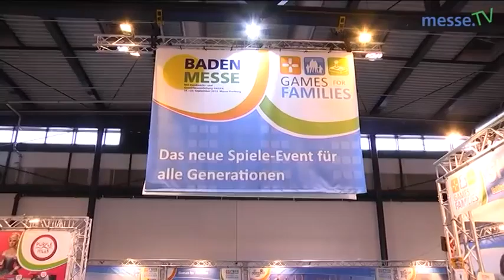Games for Families - Badenmesse 2013